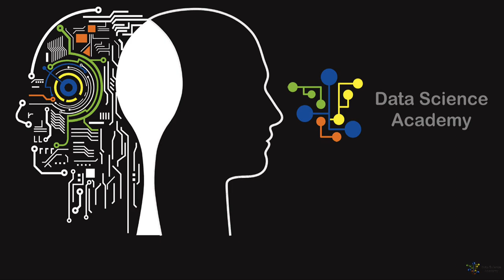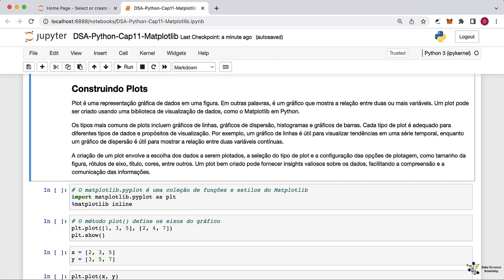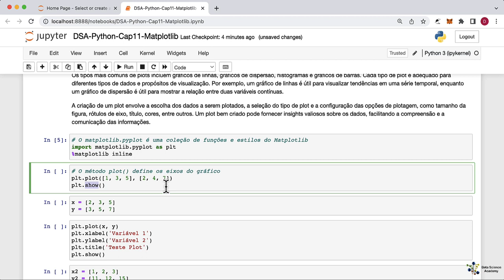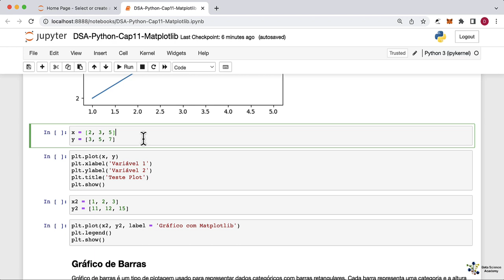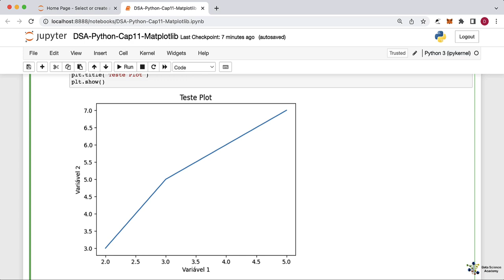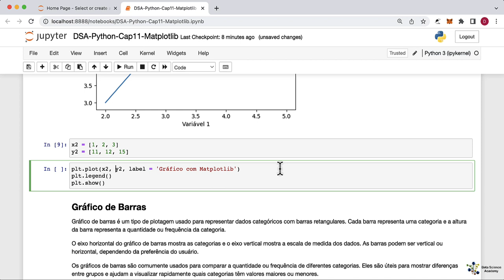Construindo Plots com Matplotlib em Python